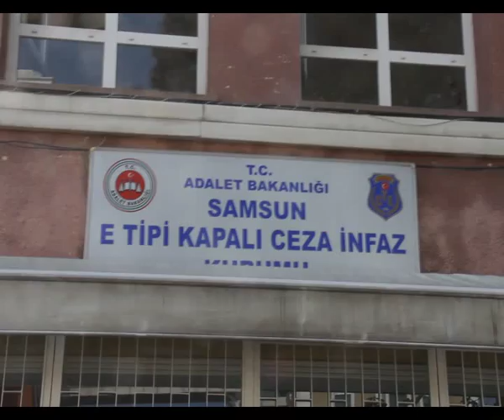CEZAEVİNDE GIYABİ NAMAZ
Aracının içinde silahlı saldırıya uğrayarak hayatını kaybeden Kandıra F Tipi Cezaevi Müdürü İsmet Aktürk için Samsun E Tipi Kapalı Cezaevi'nin bahçesinde gıyabi cenaze namazı kılındı.